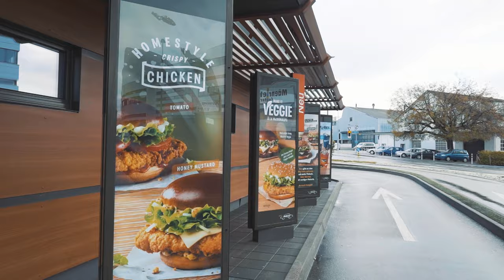Systemgastronomie-Lehre bei McDonald’s Schweiz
Ein Einblick in den Alltag einer Lehrstelle bei der McDonald's Schweiz.